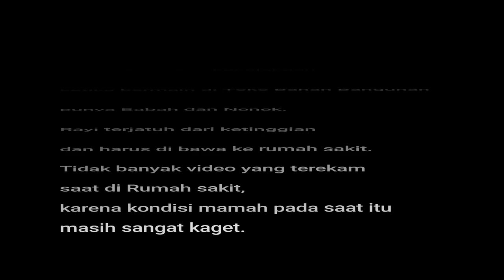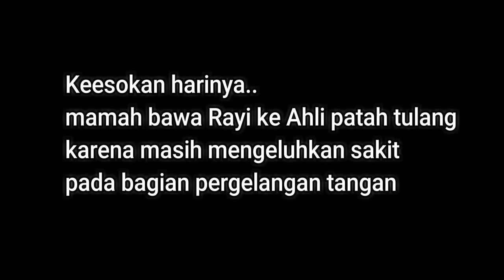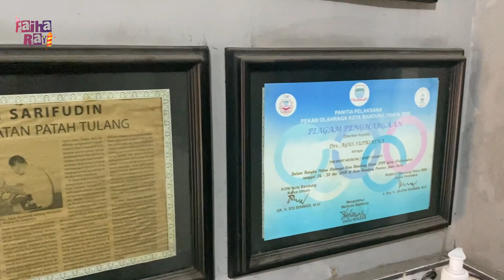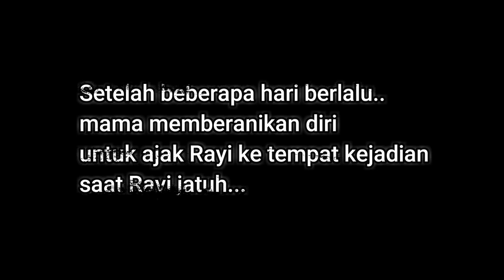RAYI JATUH DARI KETINGGIAN 5 METER, BEGINI KONDISINYA...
Semoga selalu dalam lindungan Allah SWT, aamiin.
JUDUL : RAYI JATUH DARI KETINGGIAN 5 METER, BEGINI KONDISINYA...
Official FAIHA RAYI
Hari  Tayang
Selasa dan Jum'at